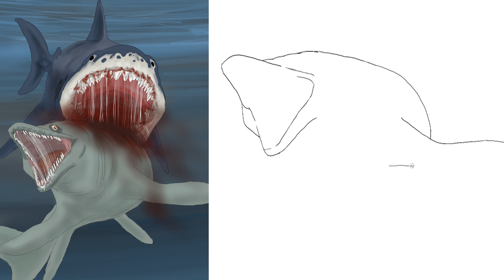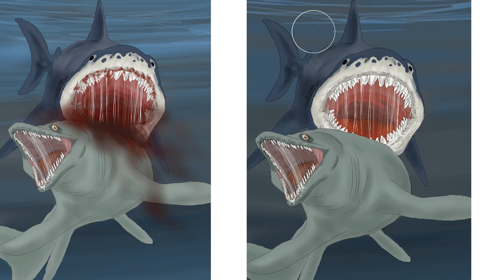Shark VS Mosasaurus ♥ How to drawing dinosaur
Hi,

Enjoy watching dinosaur drawings!

Drawing ArtBox